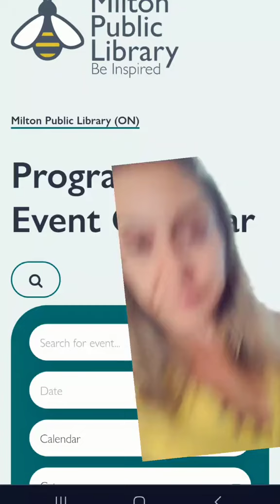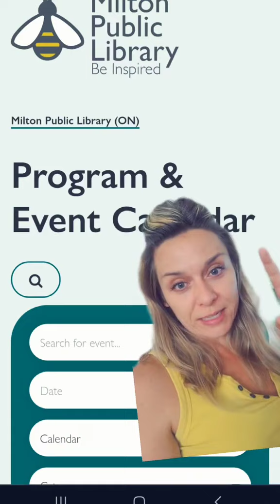Free Activities for Kids in August 🌞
Need free & creative ideas to keep the kids busy in Milton? August is fast approaching and the Milton Public Library has some great free programs available for all ages.

Head on over to Milton Library Events Calendar or drop by to any location to pick up a booklet of the schedule and give yourself a bit of a break ☕️

Happy mom & dad = Happy kiddo 🙃